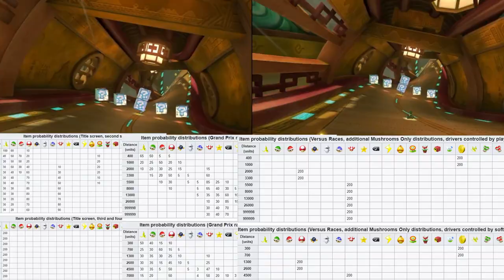Mario Kart 8 Deluxe: The Kart Kid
Patriots the search for the blue standard wheels is still ongoing.